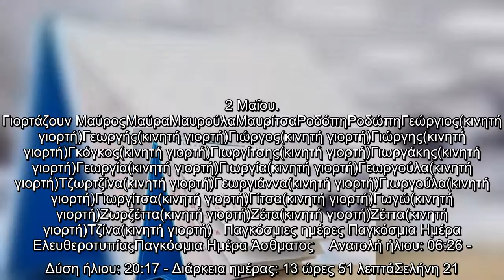Χρόνια πολλά σε όλους όσους γιορτάζουν σήμερα, Δευτέρα του Πάσχα, 3 Μαΐου σύμφωνα με το εορτολόγιο,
Χρόνια πολλά σε όλους όσους γιορτάζουν σήμερα, Δευτέρα του Πάσχα, 3 Μαΐου σύμφωνα με το εορτολόγιο, παράλληλα δείτε ποιοι γιόρταζαν χθες.